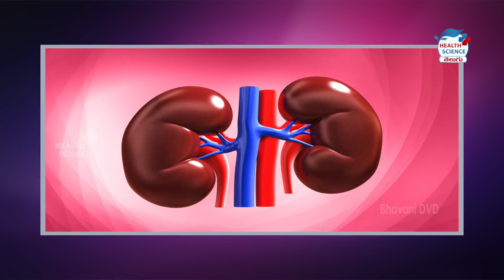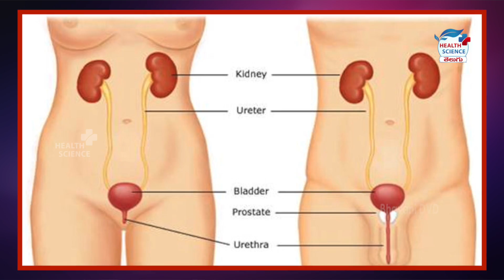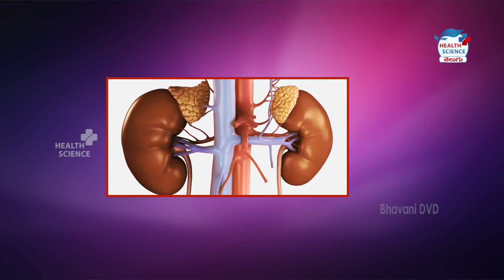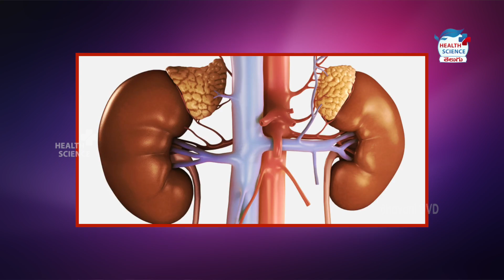కిడ్నీలు దెబ్బతినడానికి కారణాలు ఇవే || Health Tip of The Day#10 || Health Science Telugu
Watch కిడ్నీలు దెబ్బతినడానికి కారణాలు ఇవే.